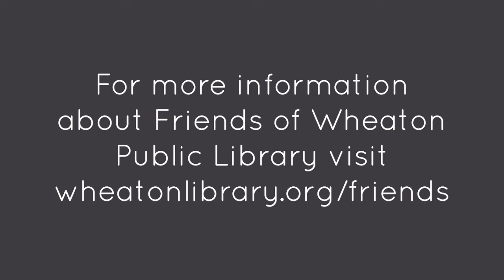John Primer & Steve Bell - Wheaton Library Sunday Concert. 2020